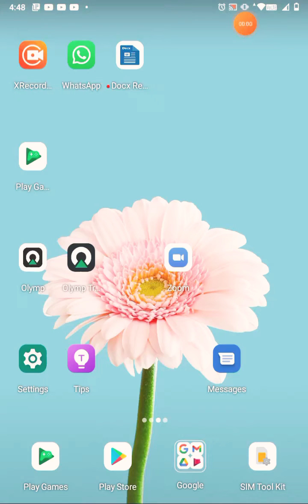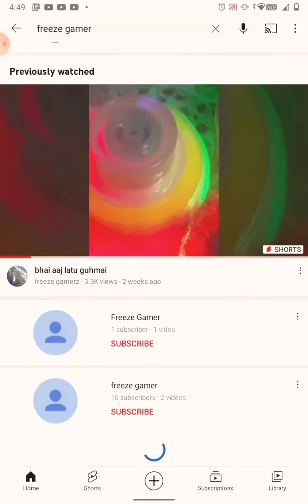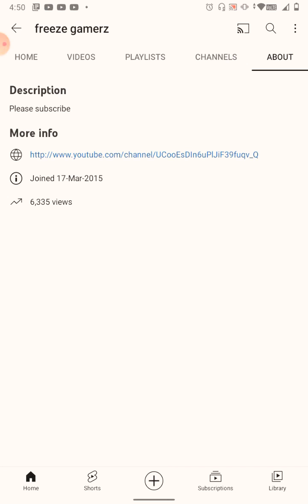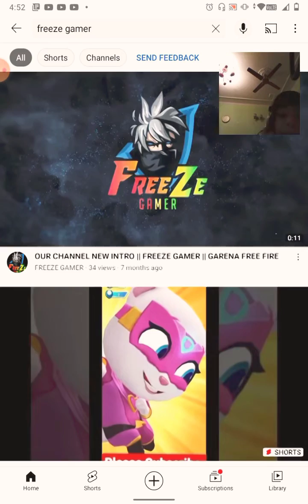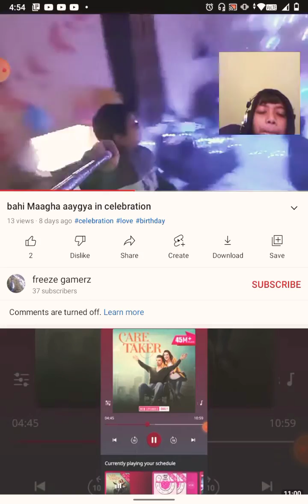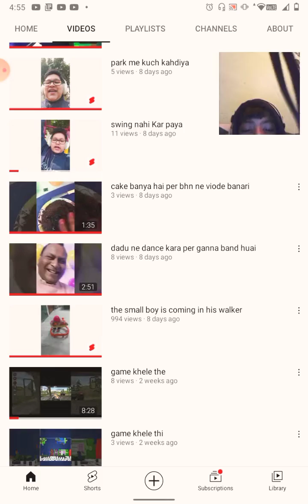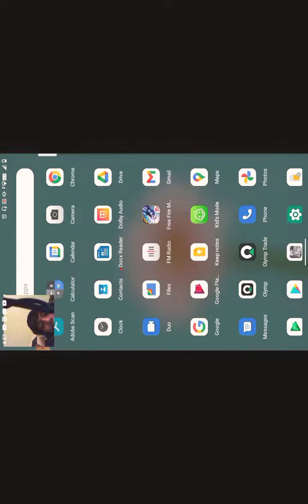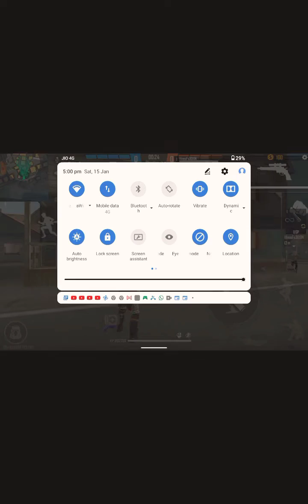op headshot on free fire